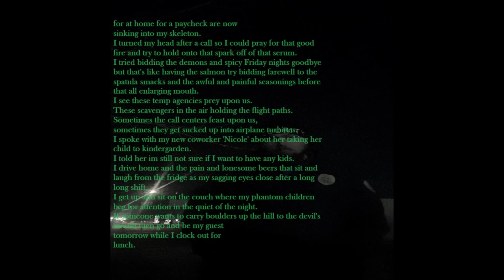I'm back baby make way - poem reading by Sean C Stucki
if you want to buy any of my terrible books here's a link but if you don't i don't care